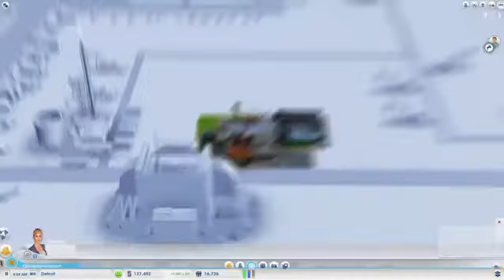Detroit SimCity SimCity w SSoHPKC Part 7 Detroit Gets Rich